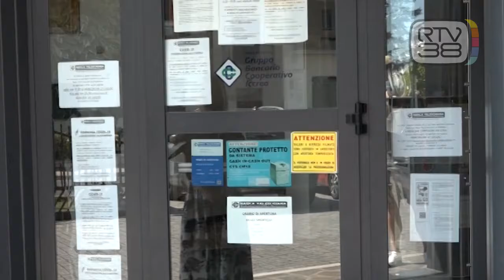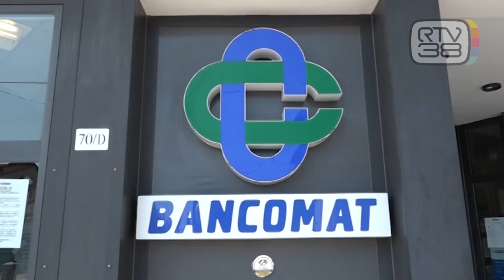RAPINA IN BANCA, DIPENDENTE IN OSTAGGIO